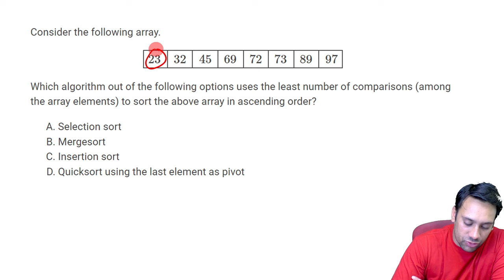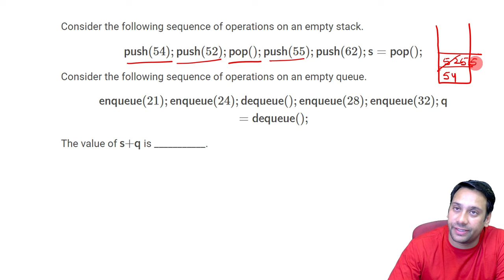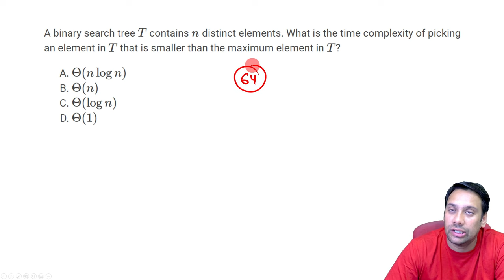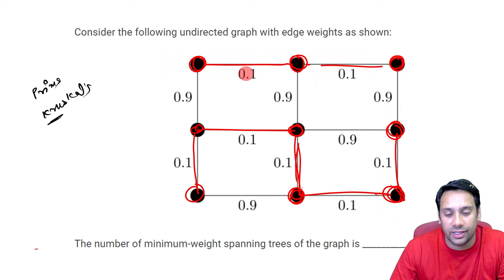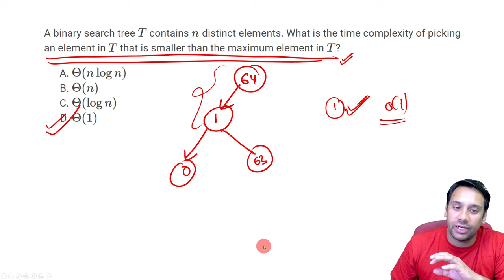GATE 2021 Computer Science DSA PYQs | GFG All India Scholarship Test